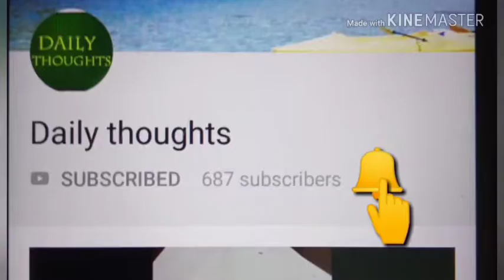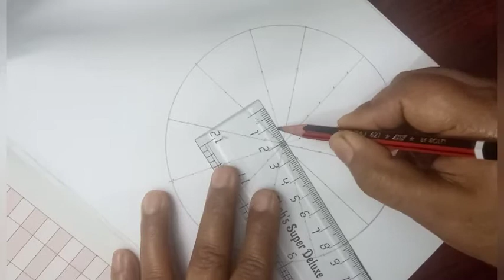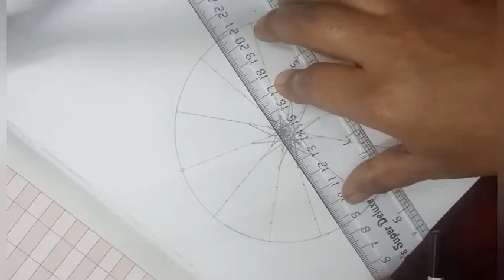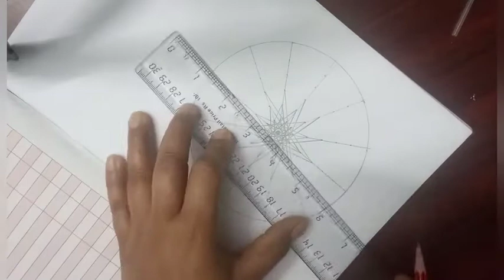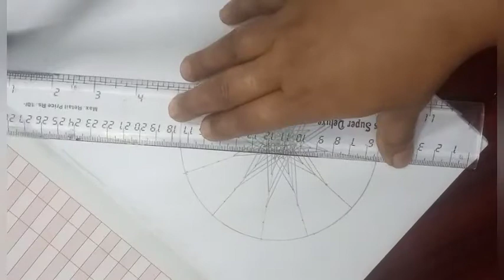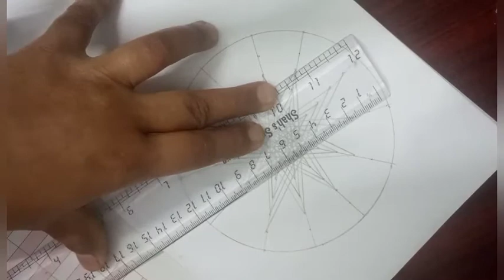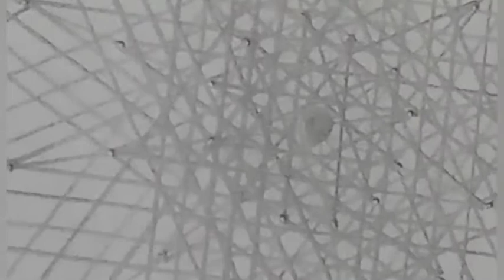How to Draw Two in One Spirograph With Scale and Pencil and CD | Spirograph Art by Daily thoughts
HELLO EVERYONE 👋